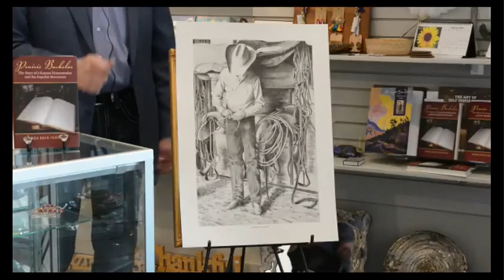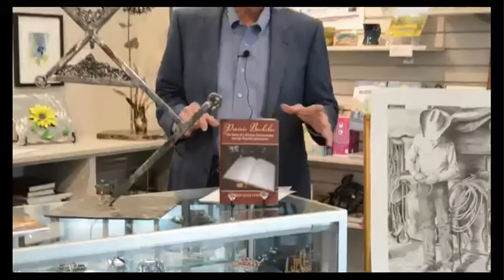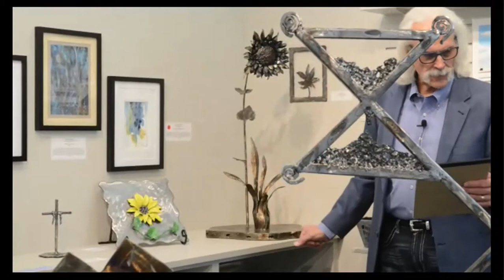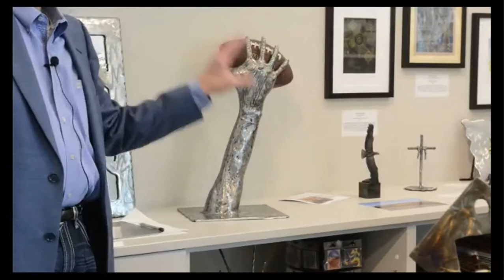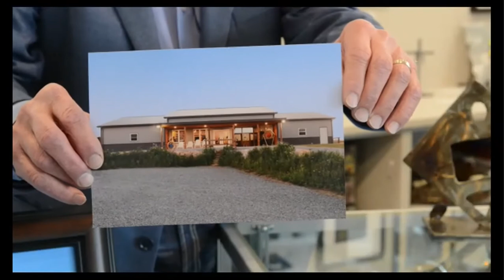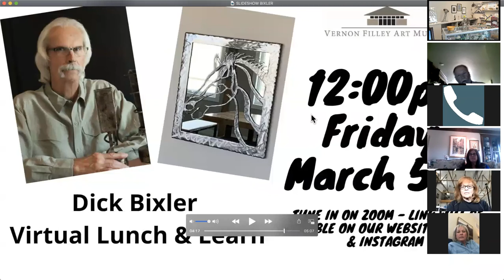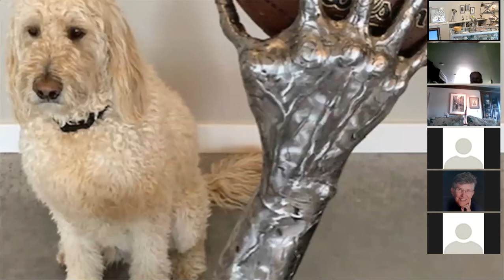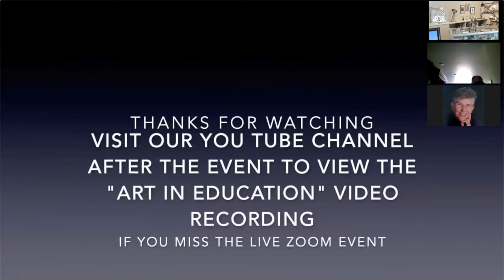Dick Bixler "Art in Education" Lunch and Learn 3.5.2021